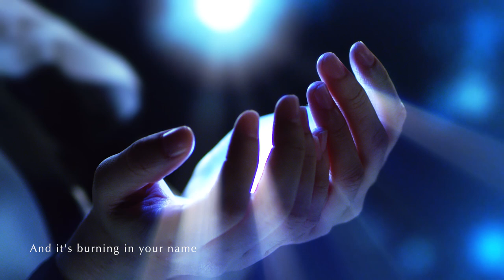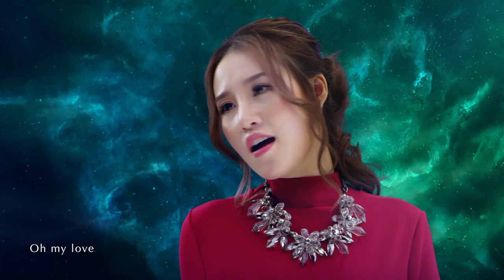楊斯捷Phoebe x MLTR《Eternal Love》 Official MV（英文版）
《Eternal Love》

曲: Sangjoon Lee & Gilwan Cha/林健华（Lam Kin Wah）
詞:Denzil Remedios & Ryan Jhun Sewon

It's a beautiful feeling
What we got deep inside
We got a flame that will last forever
Together you and I
Such a rush of emotions
There's no way we can push it away
Cuz they'll never tear our love apart
Our bond will never break
Do you believe in the power
Of everlasting love
We can make it if we stay together
Our love is just enough
Promise me this forever
We'll always stay this way
We can start at the end of time
And do it all again
And there will never be another one
'Cause I'm eternally yours
My heart's a flame
And it's burning in your name
Even through the sands of time
My love will always grow
And I won't let go
No matter if you're near or far

We've got deep inside
And there'll never be another one
Burning in your name
We can't push it away
My eternal love

製作單位：
夢旅製作DreamWalker Production Ltd.

導演及故事：
玎玥琦Tony Yeung

執行導演：
司徒志光Szeto

攝影指導：
黃勝益Sheng

製片：
蕭狄鋒Alvin Siu

美術指導：
黃淑瑛Suyie Wong

導演組：
梁力元Yuki Leung　區橋晉Alkiu Au

製片組：
徐堃Wilson Chee　黃合惠Amy Wong　陳順鋒Chan Shun Fung

統籌：
陳湋旻Kelvin Chan

造型：
陳雅婷Kristy Chan

化妝髮型：
林建文Edi Lam @美倫慕尚Mirror Motion

劇照：
羅展鵬Ray Law

視覺特效：
Tony Tang
Sammy Pang
Jason Leung
雪兒

調色：
Man Siu Lun
Chan Ka Chin

工作聯絡：
Skyteam Entertainment LTD: